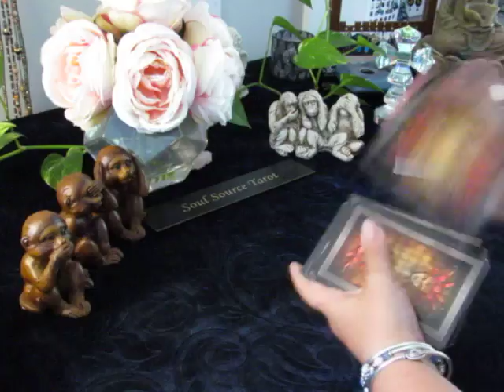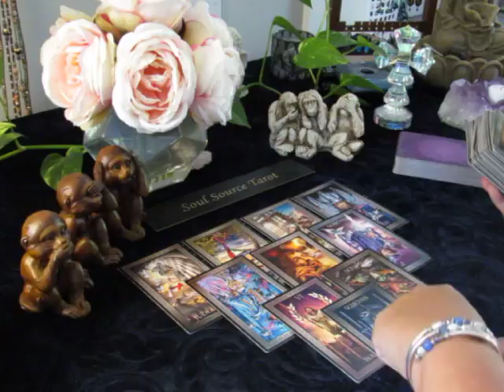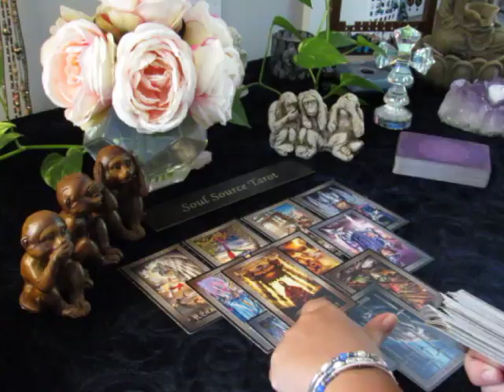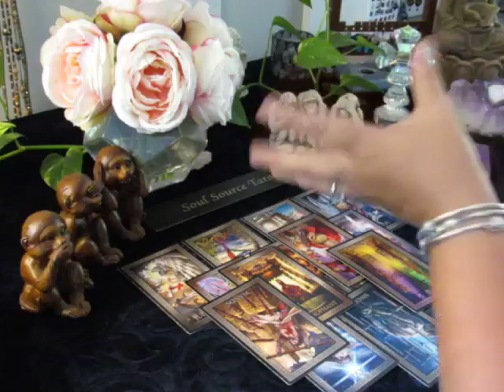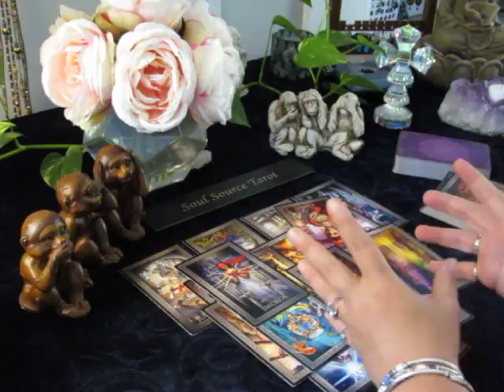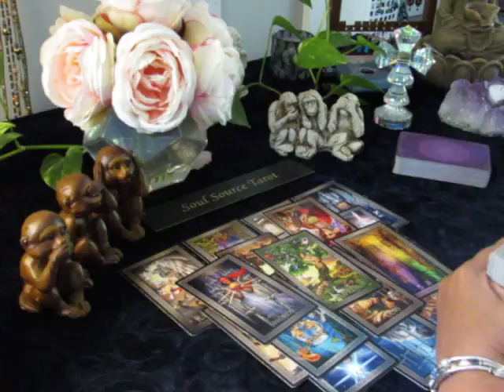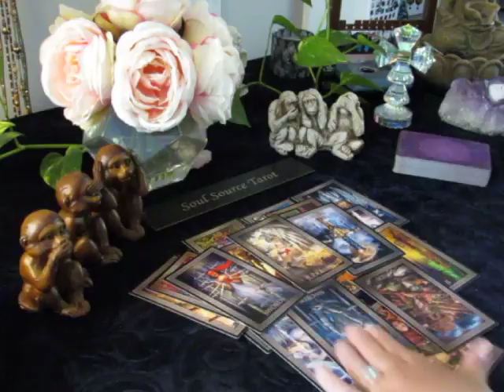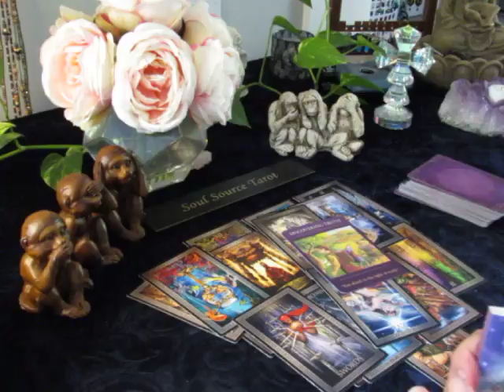~Aries~You Know What Time it is~October 8-15 Aries October Tarot Reading